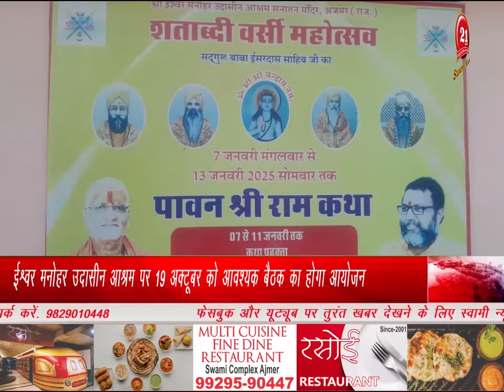Bulletin 18 october 2024 | प्राइम टाइम बुलेटिन | AJMER NEWS | HINDI NEWS